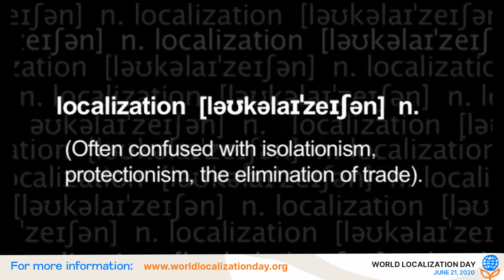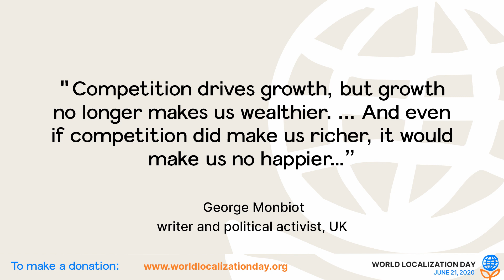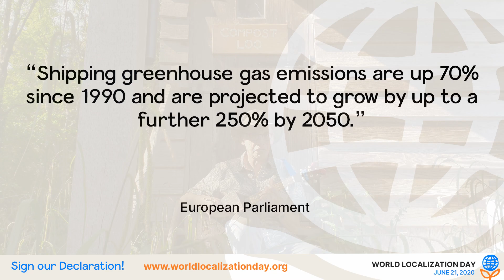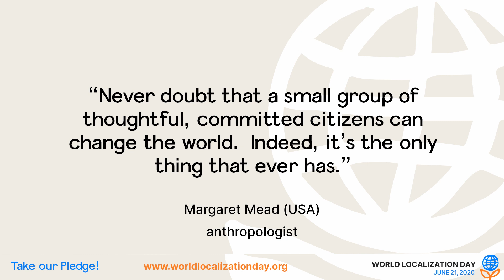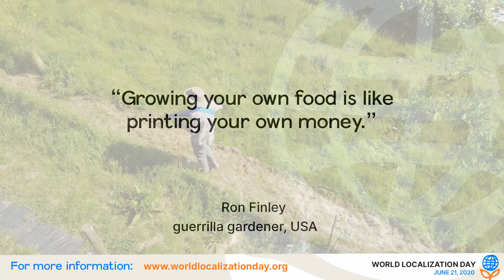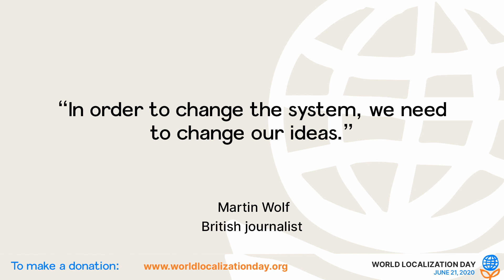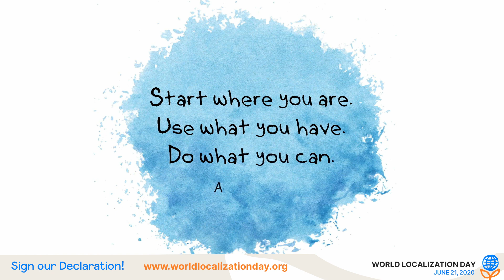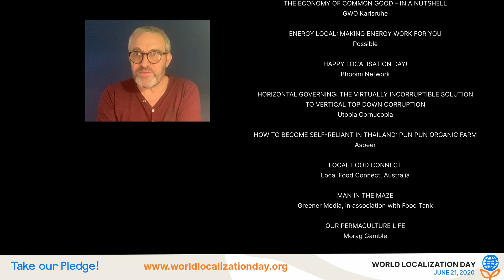World Localization Day 2020 - abridged version.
On June 21, 2020, the first ever World Localization Day took place. It was hosted online due to the COVID-19 pandemic. World Localization Day celebrates the emerging worldwide localization movement that aims to rebuild healthy communities and human-scale ecological economies. The goal? To inspire lasting structural change for the wellbeing of people and planet.

In this abridged video you hear from Russell Brand, Jane Goodall, Satish Kumar, Vandana Shiva, Brian Eno, Helena Norberg-Hodge, Joanna Macy, Charles Eisenstein, Gail Bradbrook, Chris Hedges, Iain McGilchrist, Johann Hari, Alice Waters, Pat McCabe, Alnoor Ladha, Bayo Akomolafe and many more.